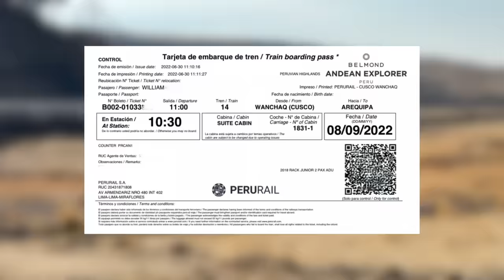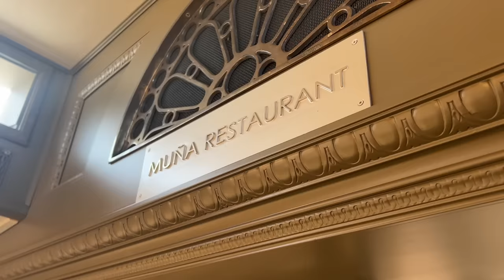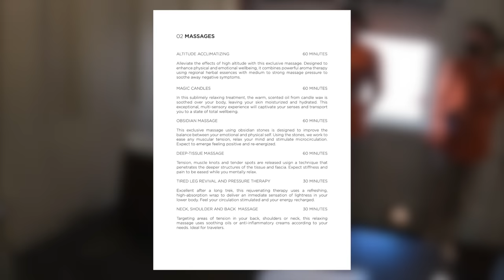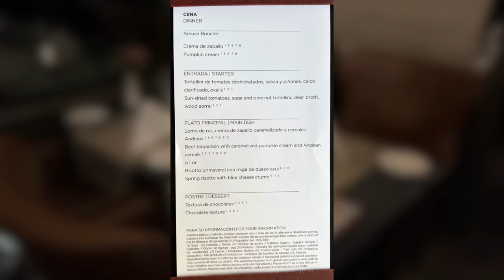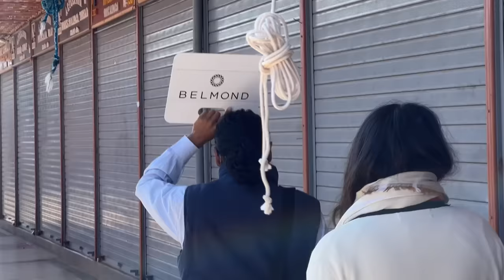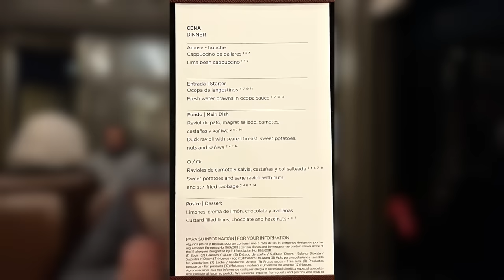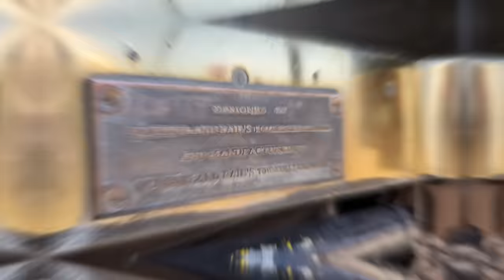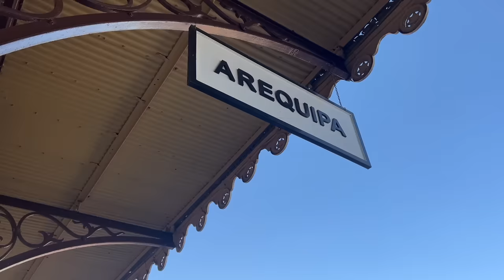72 hrs on South America’s Greatest Sleeper Train - The Andean Explorer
Today I’m taking one of the world’s most luxurious sleeper trains across the mountains of Peru for 72 hours. Run by the same company as the Venice Simplon Orient Express, the Andean Explorer is a luxury first class train which runs multiple itineraries across the country. Onboard I’ll share with you the various restaurants, the observation deck, piano bar and of course a full room tour - I have the best onboard, the one bedroom suite. And what’s more, onboard there’s something I’ve never even heard of being on a train before… a fully functional spa!

As always I’ll give you a full breakdown of what it’s like to take one of the best luxury trains, the cost and my honest opinion on whether you should do the same. So come join me on a luxurious, first class adventure across South America.

0:00 - Introduction
1:48 - Getting on the train
3:08 - Suite tour
6:38 - The Spa
10:00 - The Bed
14:28 - Observation Deck
18:01 - Highest train station
21:43 - Arrival